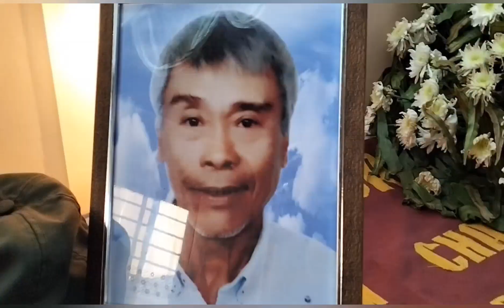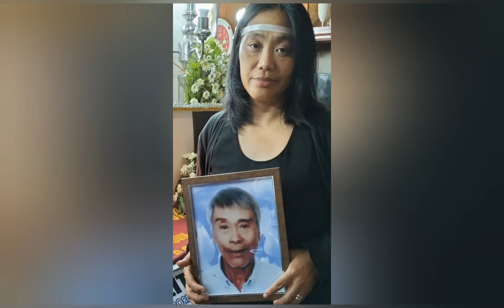My Father's Wake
sad loosing close to your heart  our Father thank you all for your condolences prayers and comfort